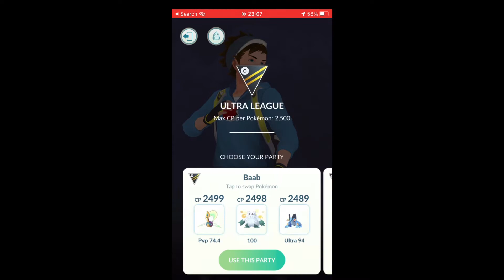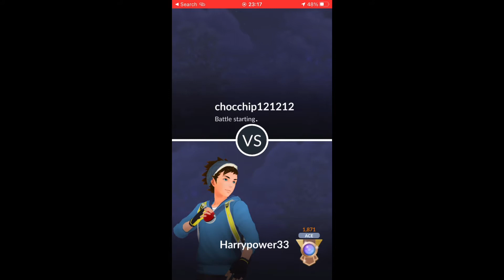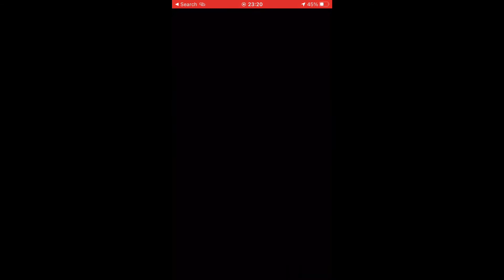ULTRA LEAGUE ACE RANK 3/5 WINS STUNFISK REWARD 1885 POINTS POKÉMON GO BATTLE LEAGUE